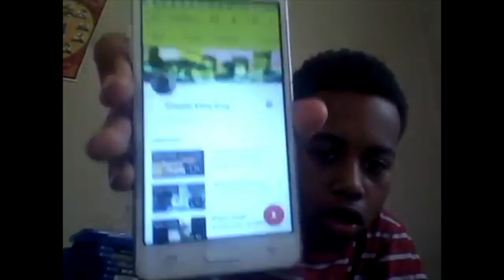Hanging out with a homeless person (It Actually went quite well)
After work, I met a homeless guy. At first, I was going to lie and say no but I felt good energy from bro so I decided to help buy some food & just hang out for a bit and have a convo. It actually ended up going quite well.